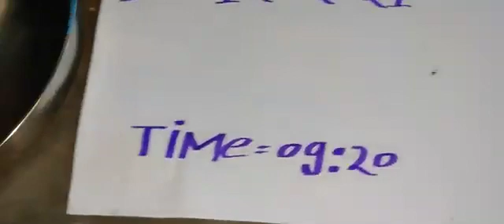mere pass original wala impure Vishnu shankh o level o level 8788074026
Video from ap9110960